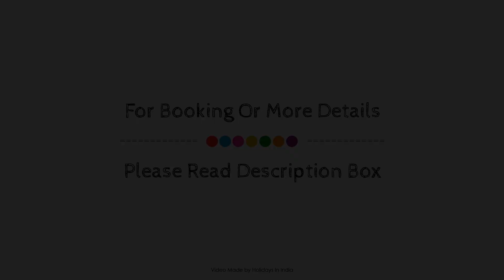THE BULL BOUTIQUE HOTEL, Pondicherry, India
About Property:
Located in White Town / French Colony, THE BULL BOUTIQUE HOTEL is a perfect starting point from which to explore Pondicherry. Both business travelers and tourists can enjoy the property's facilities and services. Take advantage of the property's free Wi-Fi in all rooms, 24-hour room service, 24-hour security, daily housekeeping, 24-hour front desk. Each guestroom is elegantly furnished and equipped with handy amenities. The property offers various recreational opportunities. Convenience and comfort make THE BULL BOUTIQUE HOTEL the perfect choice for your stay in Pondicherry.
Searching For
1. THE BULL BOUTIQUE HOTEL - Pondicherry
2. THE BULL BOUTIQUE HOTEL - Pondicherry Virtual Tour
3. THE BULL BOUTIQUE HOTEL - Pondicherry Rooms
4. THE BULL BOUTIQUE HOTEL - Pondicherry Amenities
5. THE BULL BOUTIQUE HOTEL - Pondicherry Videos
6. THE BULL BOUTIQUE HOTEL - Pondicherry Offers
7. THE BULL BOUTIQUE HOTEL - Pondicherry Deals
Audio Credit:
Track Title: Subway Dreams
Artist: Dan Henig